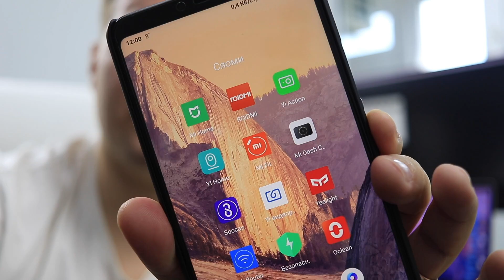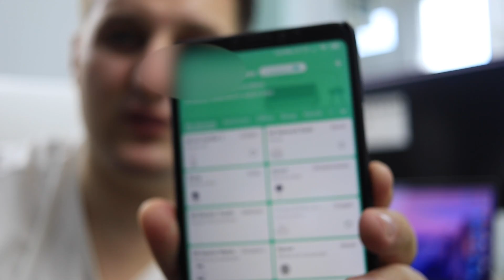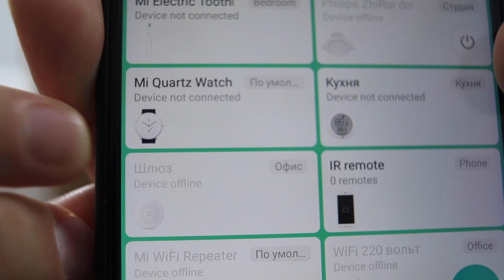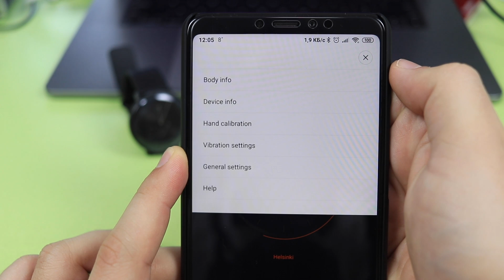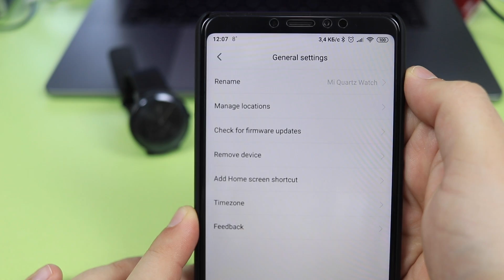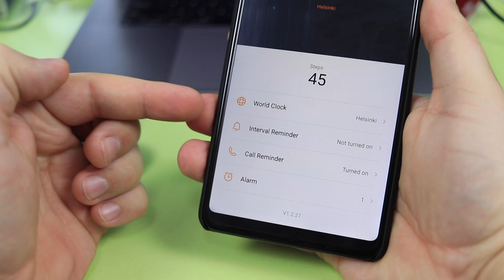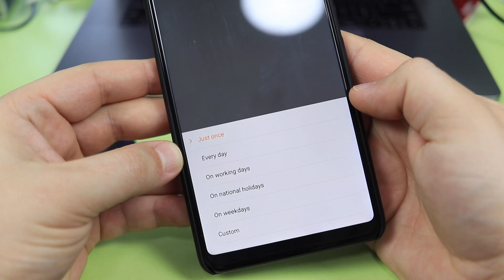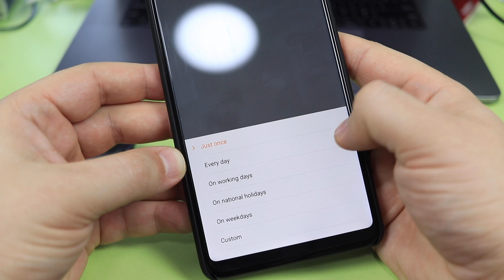ОБЗОР Xiaomi Mijia Quartz Watch ► УМНЫЕ ЧАСЫ СЯОМИ с IP67!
Xiaomi Mijia Smart Waterproof Smartwatch - Black 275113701 / Bluetooth 4.0 IP67 Waterproof for Android and iOS7.0